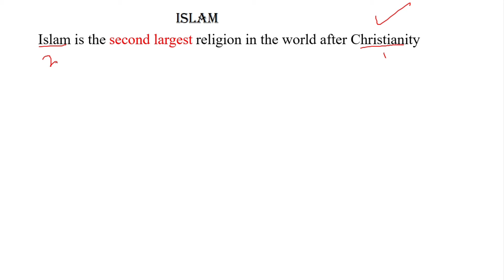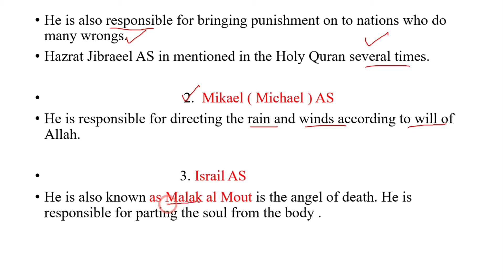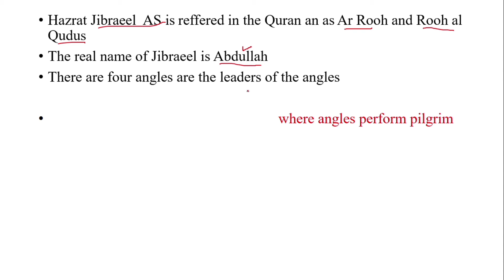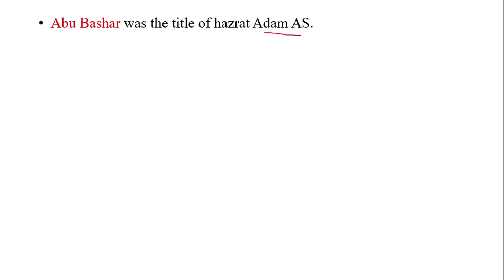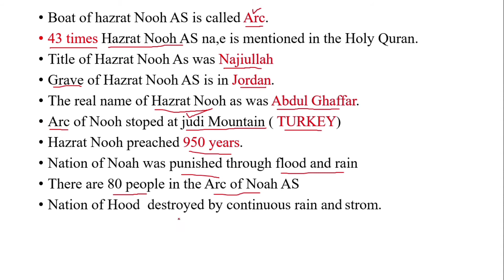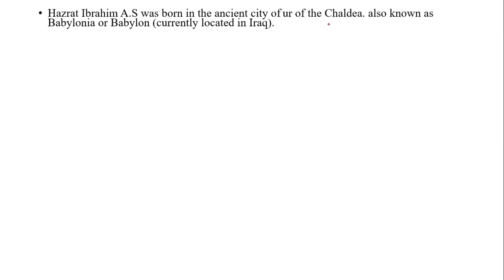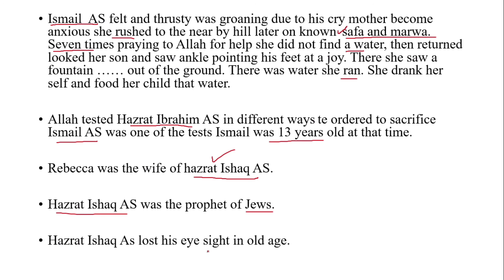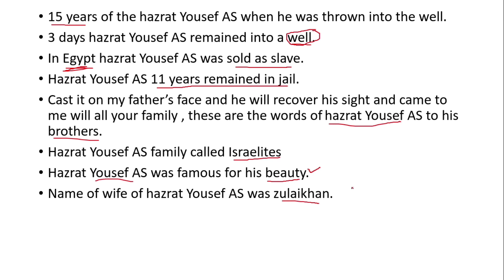Islamic Studies First three lecture | Religion Islam | Prophets | STS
Islamic studies
Religion Islam
Prophets